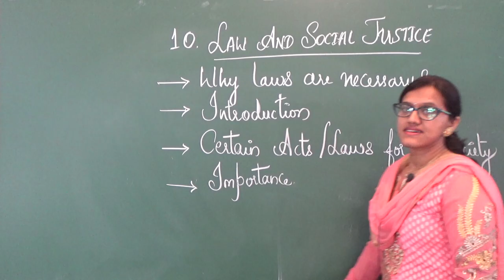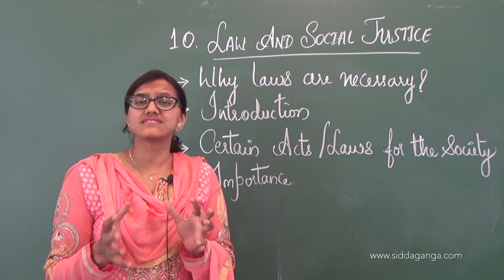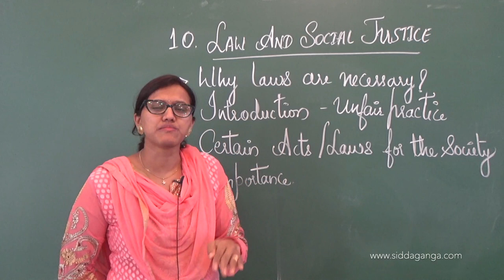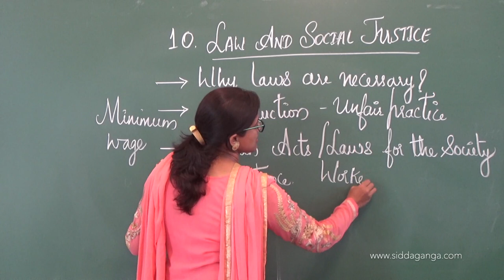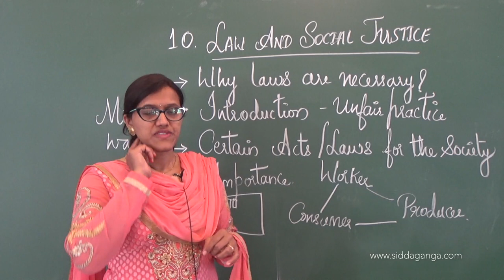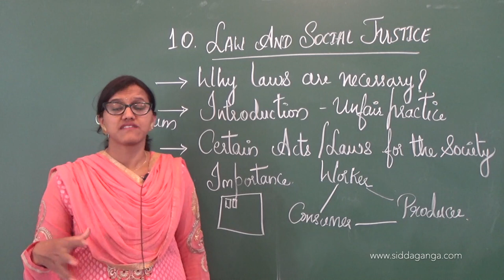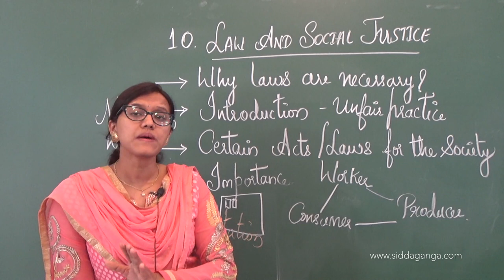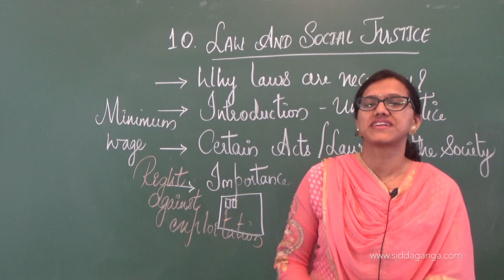CBSE 8 - SOCIAL - LAW AND SOCIAL JUSTICE - PART 1